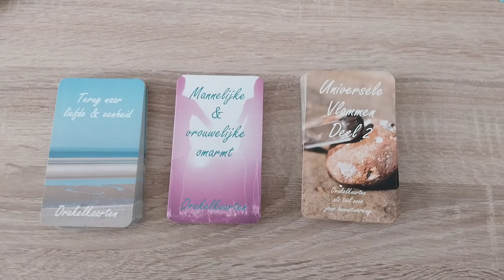Orakelkaarten ✨ Dagelijkse boodschap